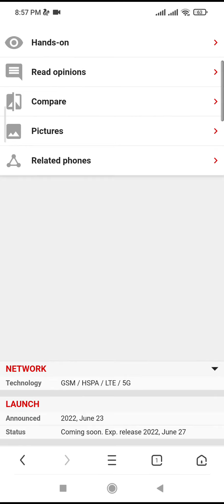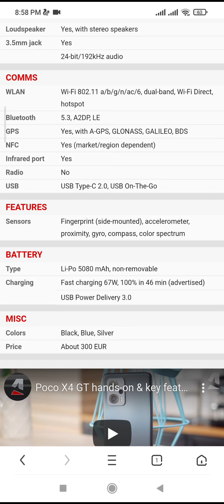জাতীয় ফোন সবথেকে কম দামে পাওয়া যাবে